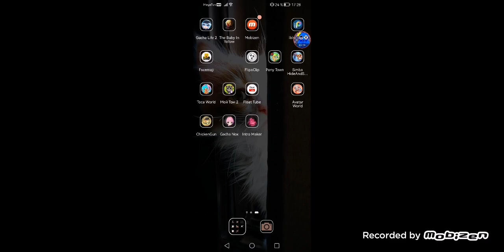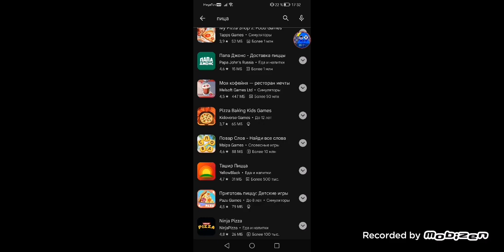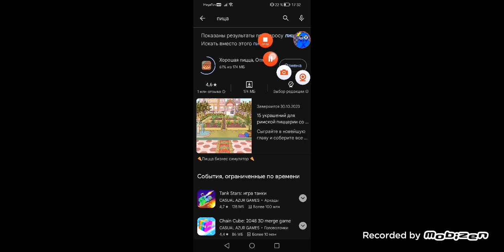14 октября 2023 г.